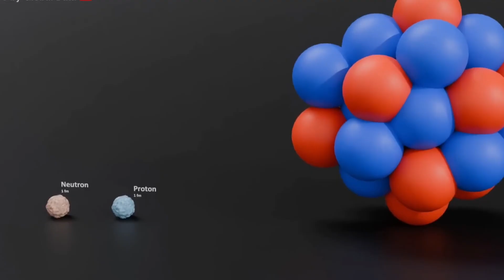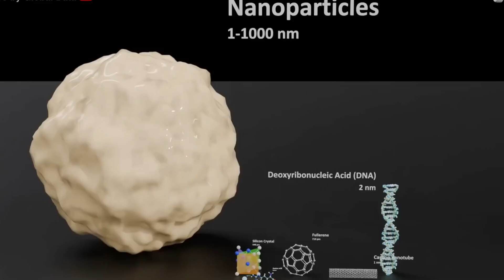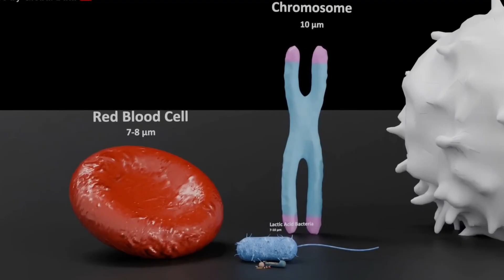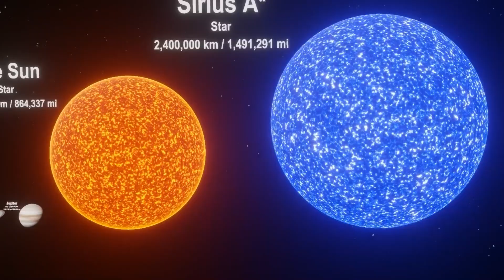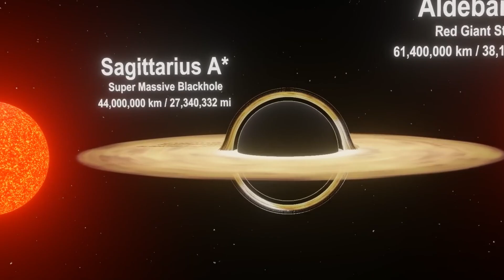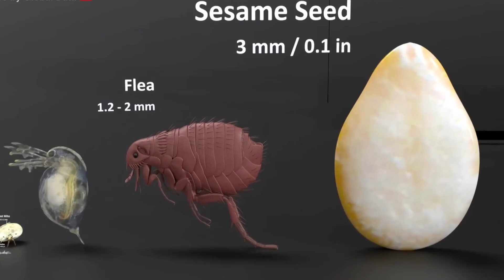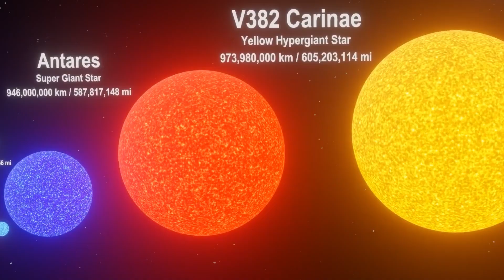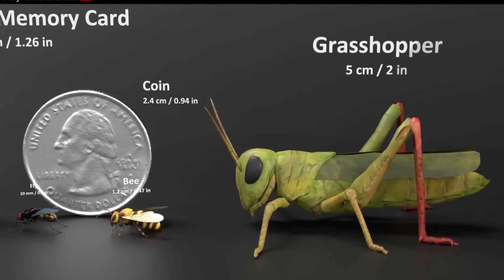The BIGGEST Things in the Universe Compared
🚀 The BIGGEST Things in the Universe Compared | Mind-Blowing Size Scale! 🌌

What’s the largest object in the universe? A star? A black hole? A galaxy?
Think bigger. MUCH bigger. 😱

In this jaw-dropping space documentary, we take you on an epic journey through the cosmos — comparing everything from planets and stars to supermassive black holes, galaxy clusters, and the colossal cosmic structures that defy imagination. 🌠

You’ll discover:
✅ Stars so huge they would swallow our entire solar system
✅ Black holes that warp space and time on impossible scales
✅ Gigantic galaxy filaments spanning billions of light-years
✅ The true size of the observable universe — and what might lie beyond 👀

Prepare for mind-melting scale, insane comparisons, and a brand-new perspective on our place in the cosmos. The universe is BIG… but just how big? Let’s find out! 🌌✨